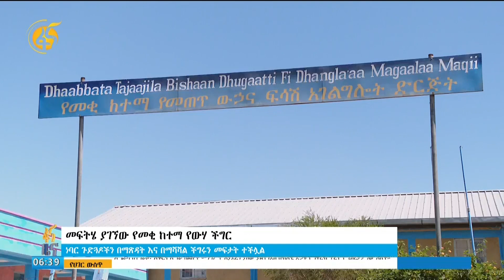የመቂ ከተማ የውሃ ችግር መፍትሄ አገኘ